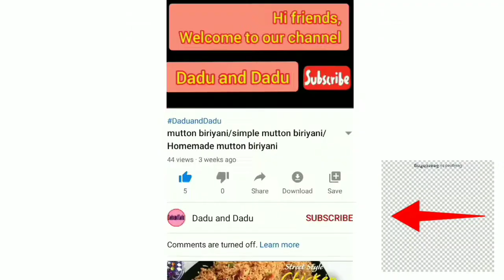Prawn Fry recipe in tamil/Spicy prawn fry/இறால் வறுவல்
Hi Friends,

Prawn fry | spicy prawn fry